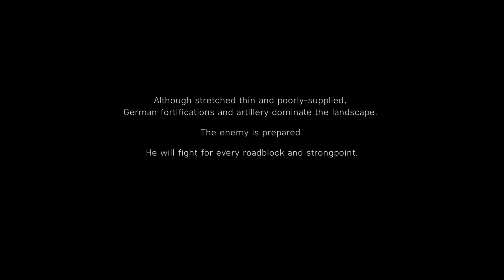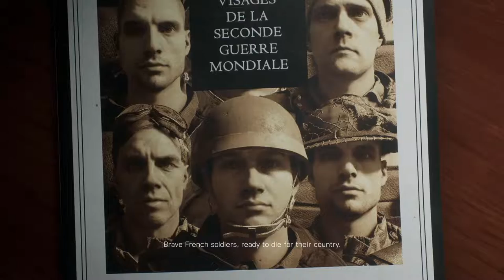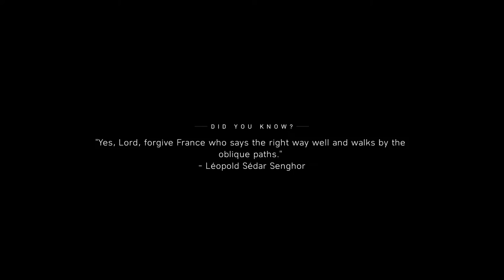BATTLEFIELD V campaign walkthrough (part-2)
Battlefield v was released on 2018.
IT was based on 5 different stories during the time of world war 2.
Every story it described were based on true events.😶

SPECS:🤑
using obs for recording
ryzen5 5600x
16gb ddr4 ram
msi B550 motherboard
RTX 3060